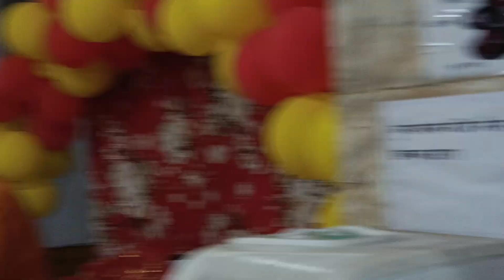Shiv Arti ||❤Shiv mandir Roop Nagar Jammu|| Shastri mridual Mohan ji🙏🙏🙏🙏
Shiv Mandir Roop Nagar Jammu
Harharmahadev 🙏🙏🙏🙏🙏
Mridual mohan shastri